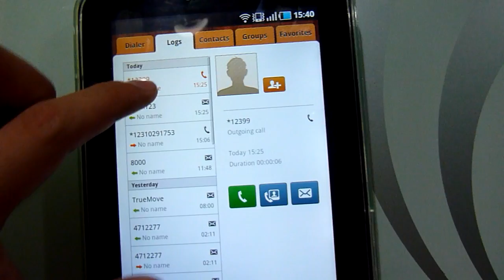Truemove & GMM charged me without warning